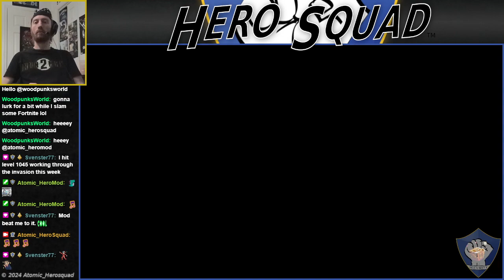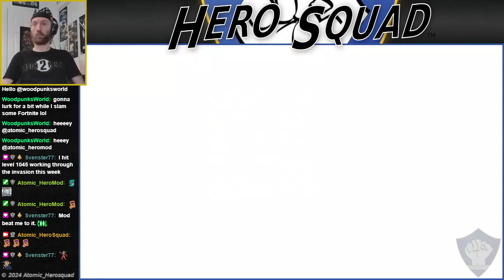Shovel Knight: Pocket Dungeon - Treasure Knight Victory - Trial of Offerings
We dive for riches as Treasure Knight and attempt a Trial of Offerings quandary in the puzzling land of Shovel Knight: Pocket Dungeon, available on the Nintendo Switch!

00:00 Plains
02:42 Pridemoor Keep
05:33 Lich Yard
08:24 Magic Landfill
10:23 Iron Whale
11:54 Chromatic Caverns
13:47 Clockwork Tower
15:32 Stranded Ship
18:10 Flying Machine
20:23 Scholar's Sanctum
23:01 Tower of Fate